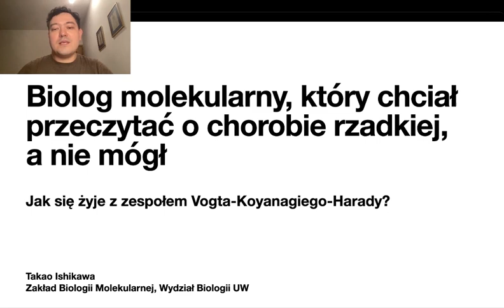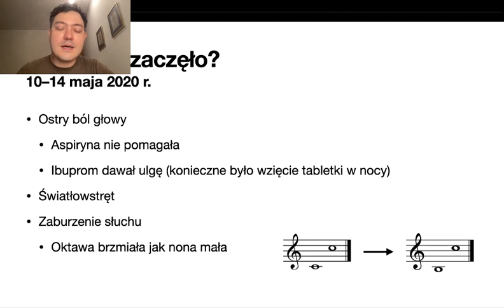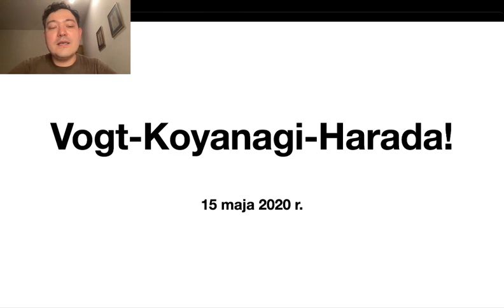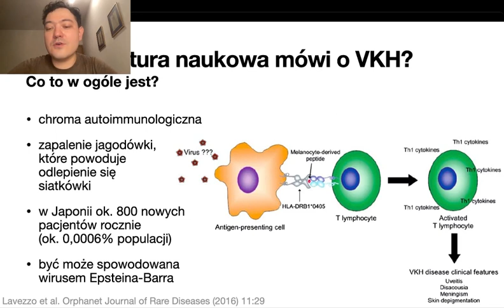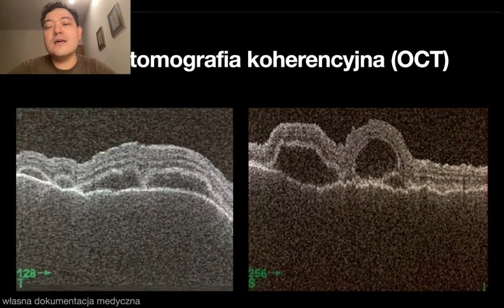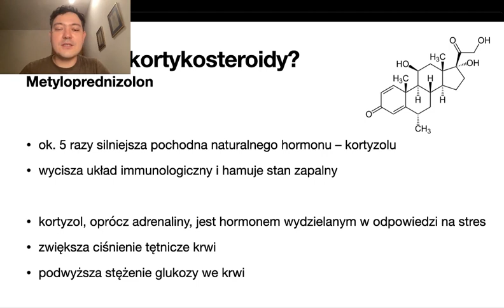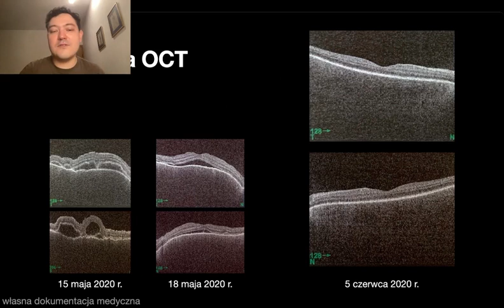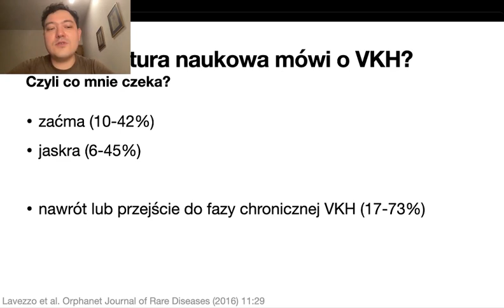Biolog molekularny, który chciał przeczytać o chorobie rzadkiej, a nie mógł - dr Takao Ishikawa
Zapraszamy na wykład dra Takao Ishikawy pt. „Biolog molekularny, który chciał przeczytać o chorobie rzadkiej, a nie mógł – jak się żyje z zespołem Vogta-Koyanagkiego-Harady?”.

Wykład ten został wygłoszony podczas Dnia Chorób Rzadkich - wydarzenia organizowanego przez Zakład Regulacji Metabolizmu Wydziału Biologii Uniwersytetu Warszawskiego.